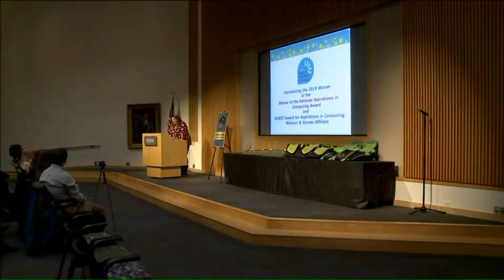Making waves as a woman in STEM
Grandview High senior Chyanne Sandoval-Williams was just named a 2019 National Center for Women and Information Technology Award winner; she is the only one in our area.